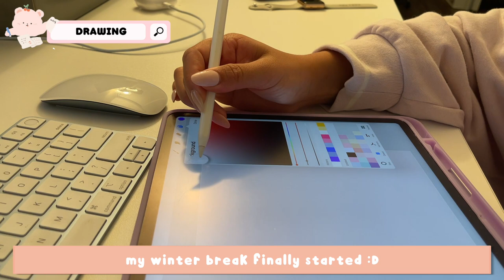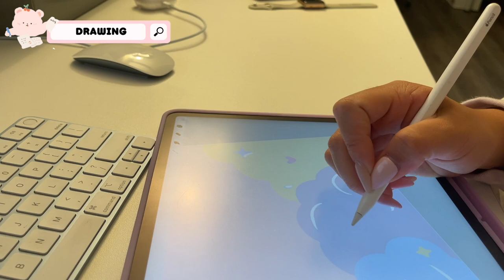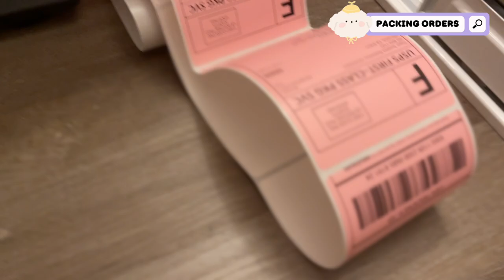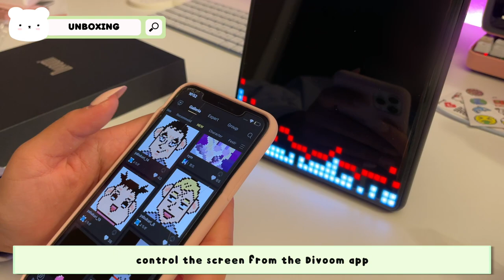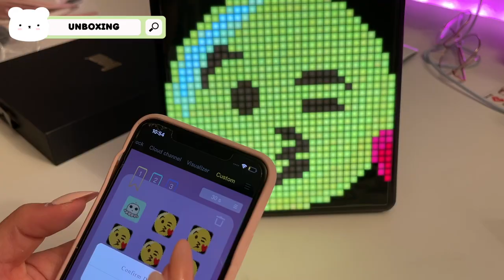pack orders with me 🌙 night-time studio working vlog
Timestamps:
(00:00)
drawing (00:18)
packing orders  (1:56)
unboxing divoom pixel screen (15:33)

Music credits ✨
🎧 Search ‘Oneul’ on Spotify, Apple Music, iTunes, Instagram/Facebook, Tiktok/Resso, Amazon, Soundtrack by Twitch, Pandora, Deezer, Tidal, etc.